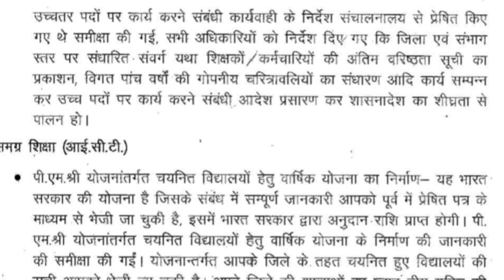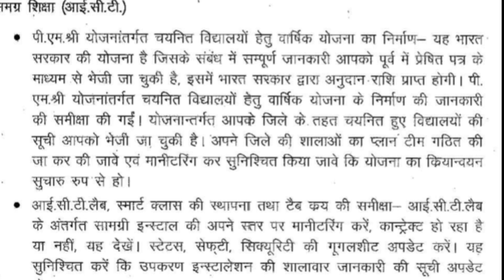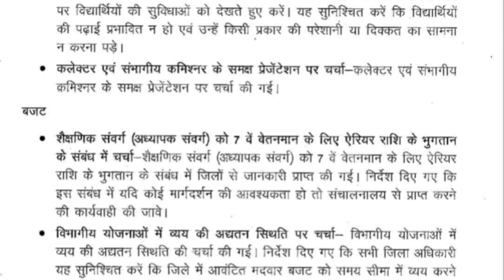कर्मचारी एरियर ,उच्च पद पर कार्य,CM राइस/PM श्री विद्यालय पर बड़ा अपडेट,आदेश हुआ जारी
शिक्षक कर्मचारियों के लिए शानदार अपडेट
कर्मचारी_एरियर_उच्च_पद पर कार्य,CM राइस/PM श्री विद्यालय पर बड़ा अपडेट,VC कार्यवाही विवरण देखे।